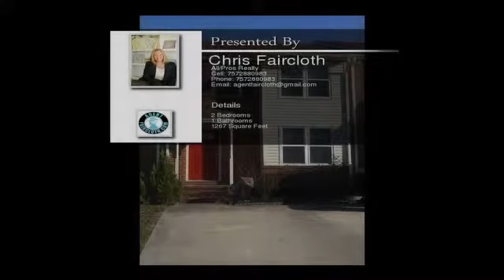5665 Gates Landing Rd Virginia Beach VA 23462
5665 Gates Landing Rd  Virginia Beach  VA 23462

This well-maintained, warm and welcoming town home offers 2 master bedrooms! Bright and Sunny kitchen with updated cabinets, counter tops, sink and appliances. Newer Stainmaster carpet on stairs and 2nd floor. Newer floors downstairs, newer windows throughout. This home is move in ready!!! Back storm door and blinds in back bedroom do not convey.